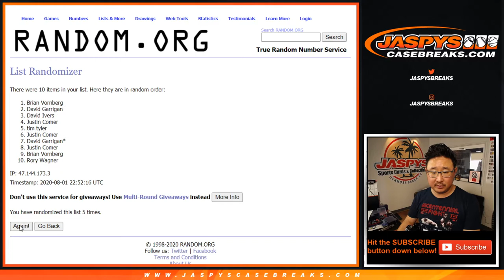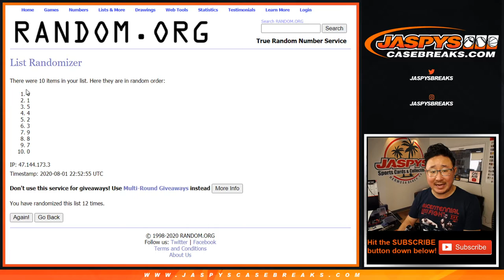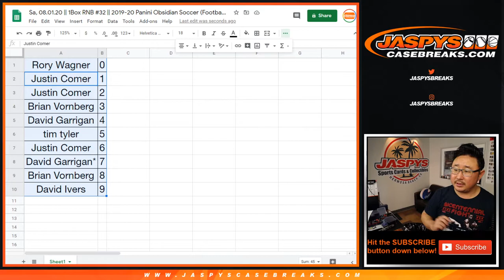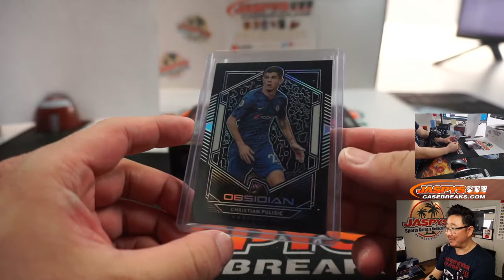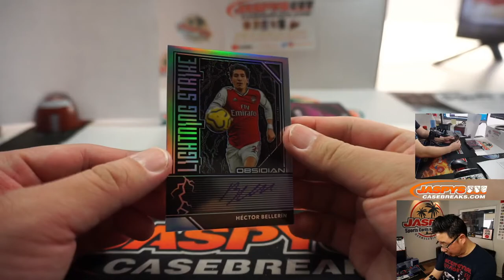Sa, 08.01.20 || 1Box RNB #32 || 2019-20 Panini Obsidian Soccer (Football)